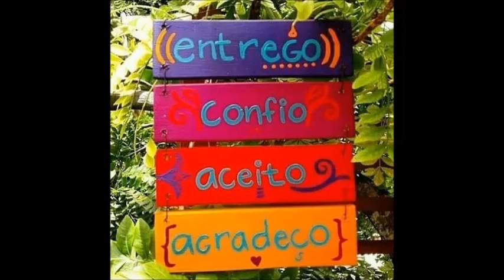SEJA GRATO, ISSO MUDA SUA VIDA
O OLHAR ACURADO frente ao desafio da gratidão permite que esta seja colocada em nossas vidas de uma forma adequada e efetiva.
RESISTÊNCIAS SÃO responsáveis por um grau muito intenso de infelicidade e para ter uma gratidão que seja efetiva é preciso desencadear um processo de aceitação e liberação do inconsciente, poderemos então tornarmo-nos co-criadores da realidade circundante com todos os seus potenciais em luz, paz e amor consciente!

Wilson Barbosa.

Contatos
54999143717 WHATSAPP